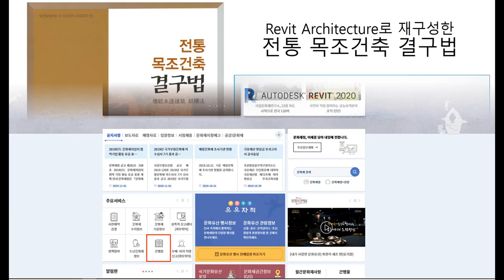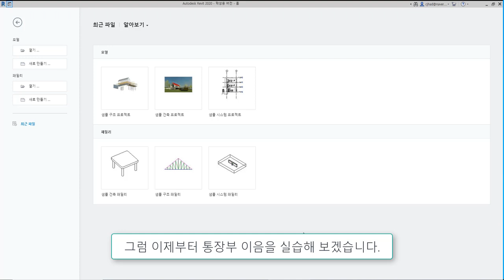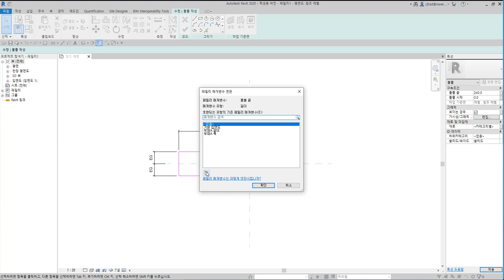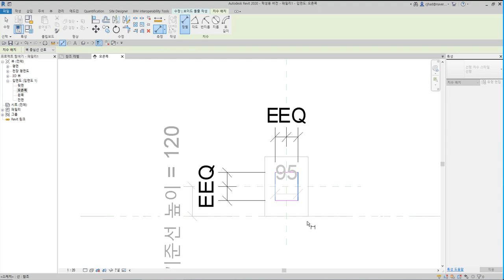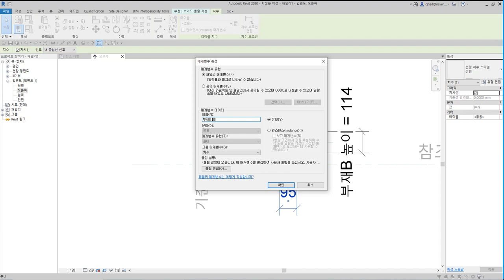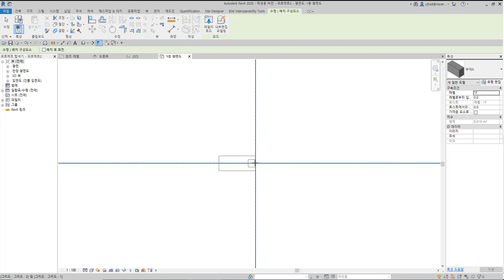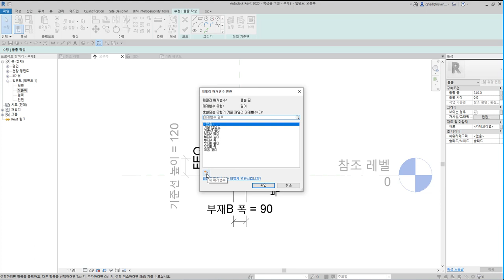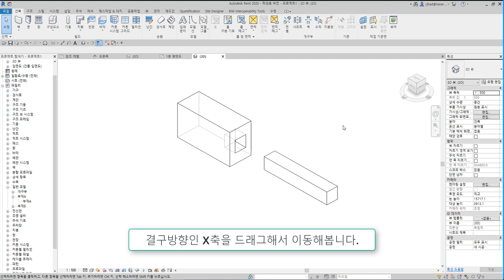1)통장부이음_Revit으로 재구성한 한옥 결구법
통장부이음은 한 부재가 다른 부재에 통으로 끼이는 이음으로, 부재 단면 크기가 서로 다른 부재간 이음방식

본 채널은 끌과 망치가 아닌 디지털도구 Revit Architecture를 이용해서 전통 목조건축에서 사용하고 있는 결구법을 소개하고자 개설하였습니다.

 - 턱이음 : 반턱이음, 갈퀴이음
 - 엇걸이이음 : 엇걸이이음, 엇걸이빗턱이음, 엇걸이촉이음, 엇걸이홈이음
 - 빗이음 : 빗이음, 엇빗이음, 빗턱이음, 빗걸이이음, 엇턱이음, 반턱빗이음
 - 은장이음 : 나비장이음, 자촉이음, 도투마리 은장이음
 - 촉이음 : 촉이음

 - 턱맞춤 : 반턱맞춤, 반턱연귀맞춤, 삼분턱맞춤, 양걸침턱맞춤, 외걸침턱맞춤, 어깨빗따기맞춤, 새부리따기맞춤
 - 숭어턱맞춤 : 숭어턱맞춤
 - 촉맞춤 : 촉맞춤

 - 턱쪽매 : 반턱쪽매, 빗쪽매, 오늬쪽매
 - 혀쪽매 : 제혀쪽매, 딴혀쪽매, 양제혀쪽매, 턱제혀쪽매
 - 은장쪽매 : 나비장쪽매, 거멀띠장쪽매, 틈막이대쪽매, 은살대꽂기